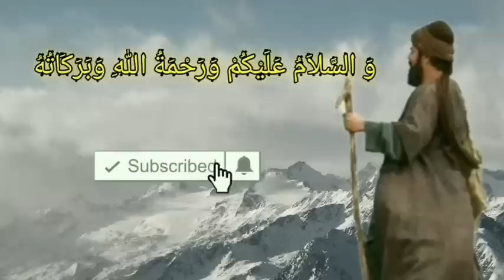kang UJANG BUSTOMI Dikatain Kasar Bu Nyai "Keep Parrat" Karena Ketahuan Aslinya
kang ujang bustomi dikatain kasar oleh sang ibu nyai, setelah ahirnya ketahuan kelakuan busuk keluarganya.